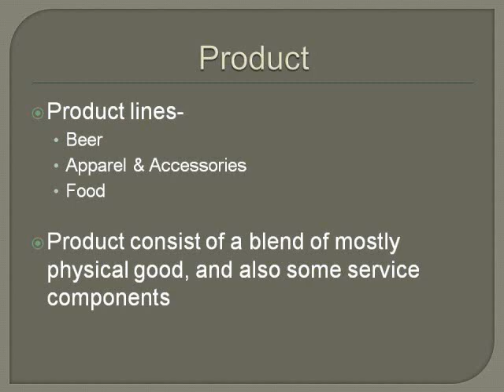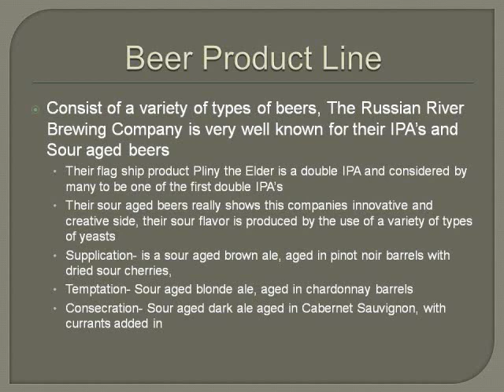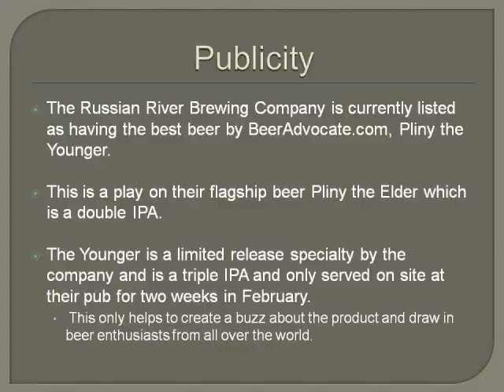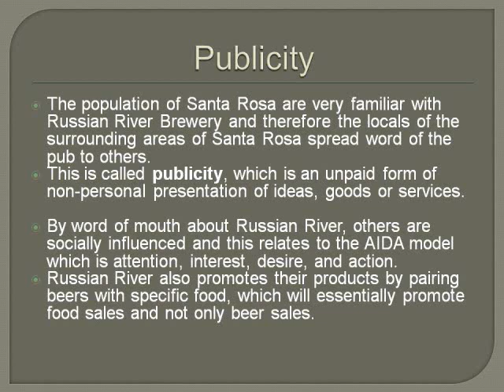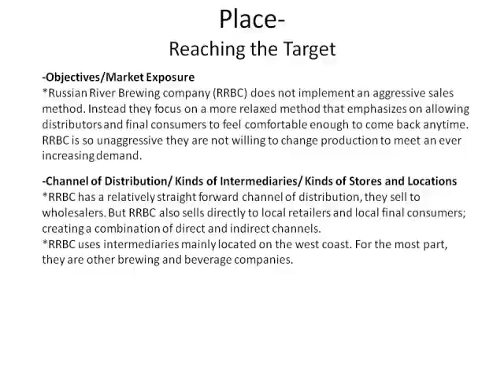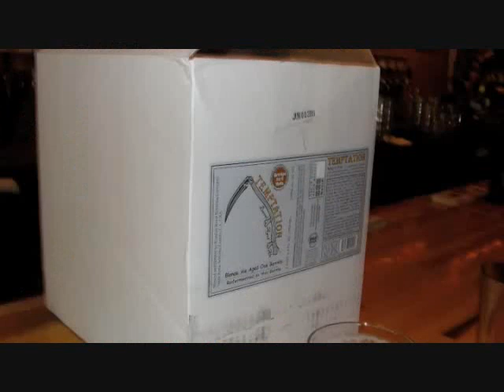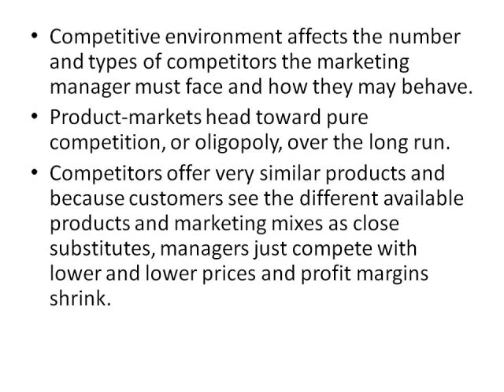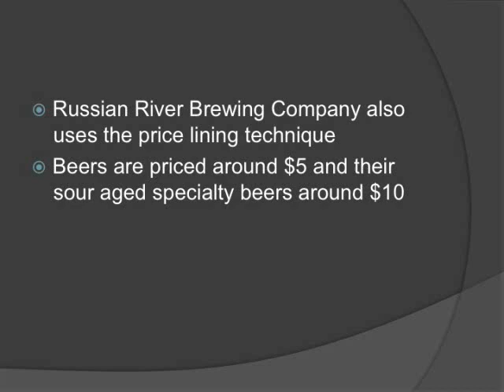Russian River Brewing Company Project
Business Marketing 360 project